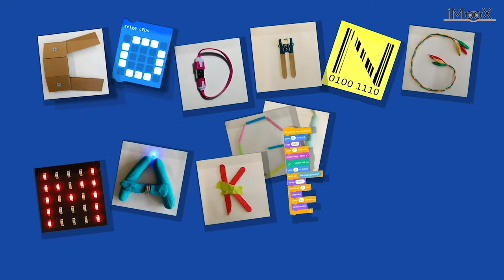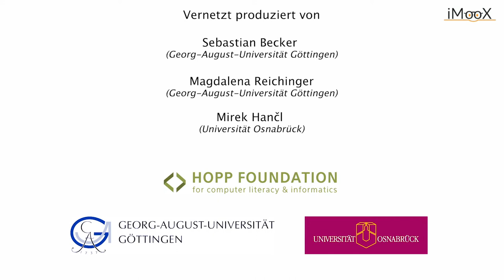[CMU] Einfacher Stromkreis